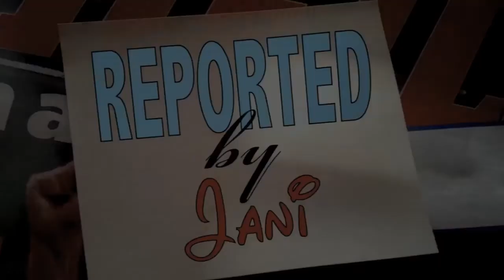Jussi klousaa Oulun viikonlopun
Juhani Skyttä kertaa OLS peliä ja joukkueen suoritusta yleensä koko viikonloppuna